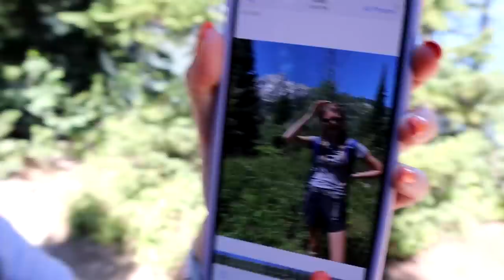The Proposal Part 1 A Big Surprise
We are so excited to begin our lives together! Hugs!